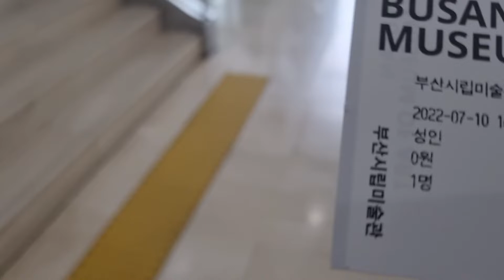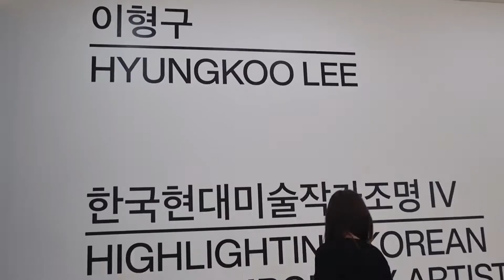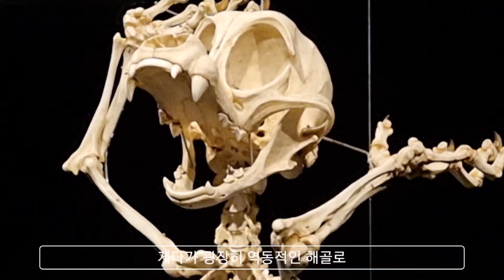와! 이 해골 좀 봐!! 부산시립미술관 _ 이형구 작가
부산 놀러갔다가 친구와 시립미술관 전시 관람 다녀왔어요! 함께 이형구 작가님 전시 보시죠!